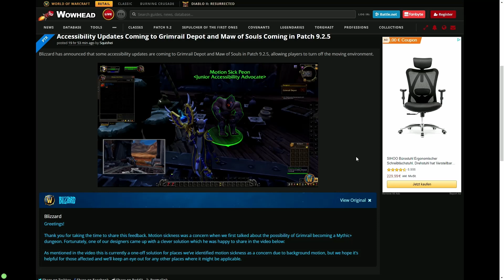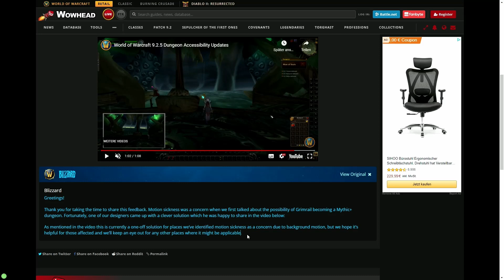Bewegliche Umgebung in Dungeons kann zukünftig deaktiviert werden - Blizzard geht auf Spieler ein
In den Instanzen Seelenschlund und Grimgleisdepot kämpfen wir auf einem sich bewegenden Objekt. Das führte bei Spielern zu Motion Sickness, weswegen Blizzard jetzt reagiert.